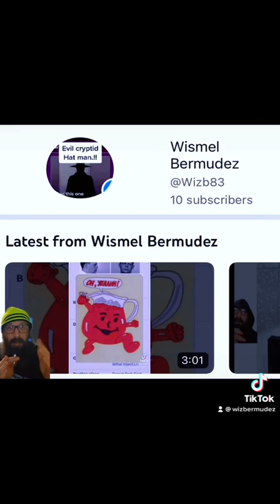Bloody Mary story and legend.!!!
The real Bloody Mary and the legend.